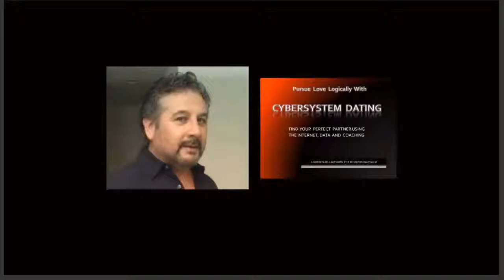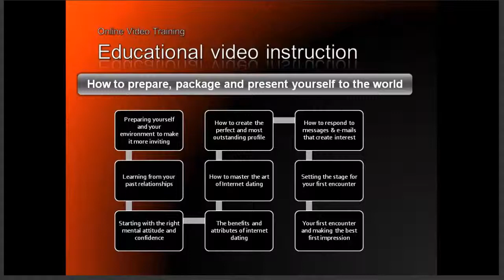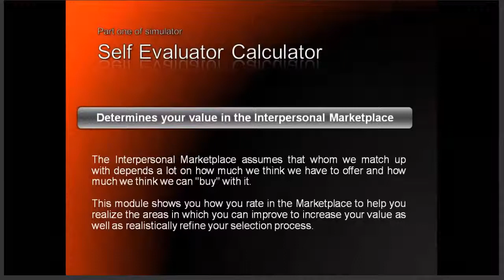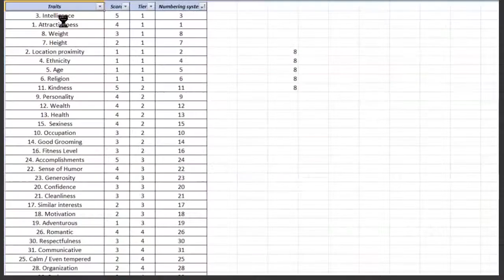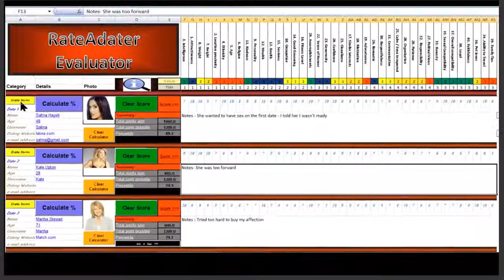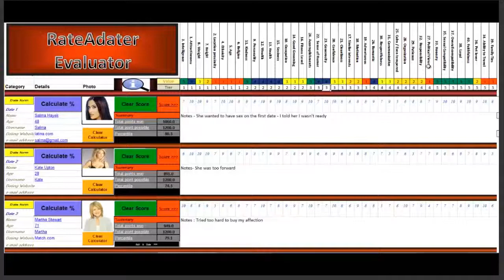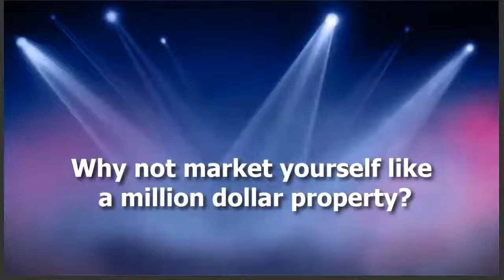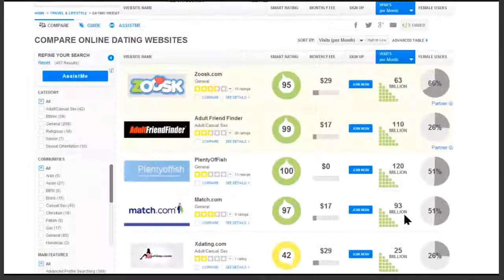CyberSystem Dating Presentation Part I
This video demonstrates the Video and Software portions of CyberSystem Dating.  It is also an invitation to the free internet dating workshop - Leonardo's Love Lounge .